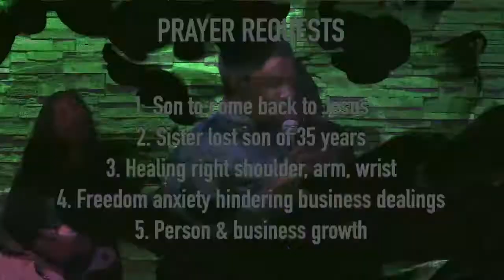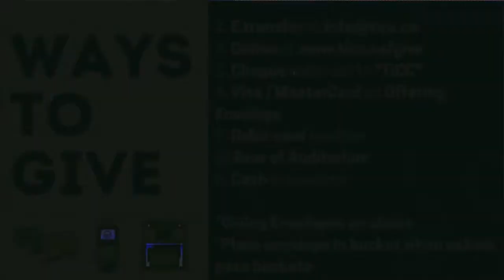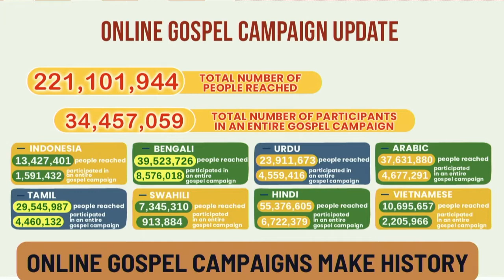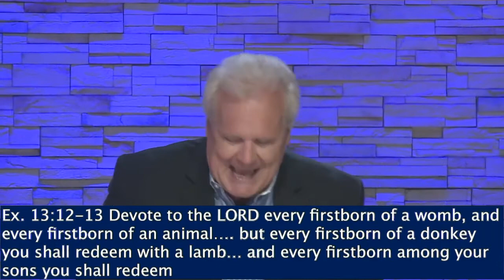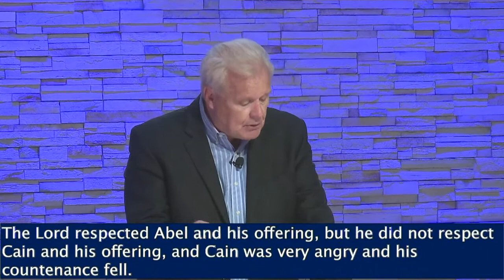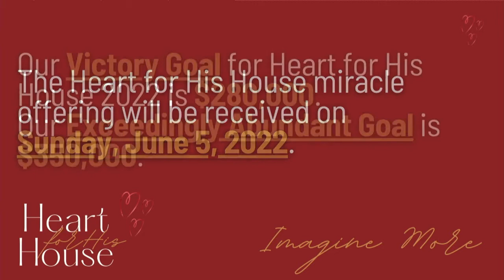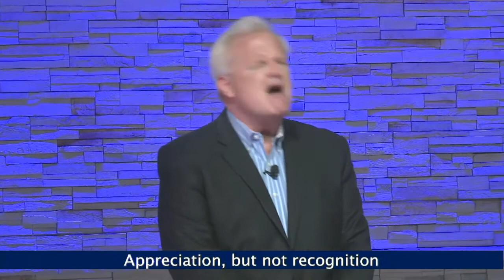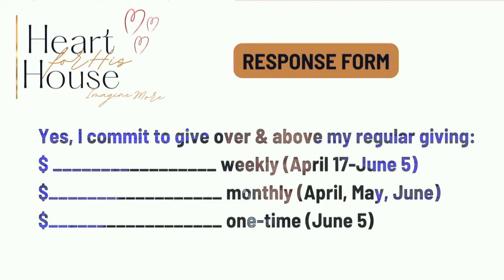Welcome to World Impact Celebration Church! - April 24th, 1:00 PM EST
Join the family!